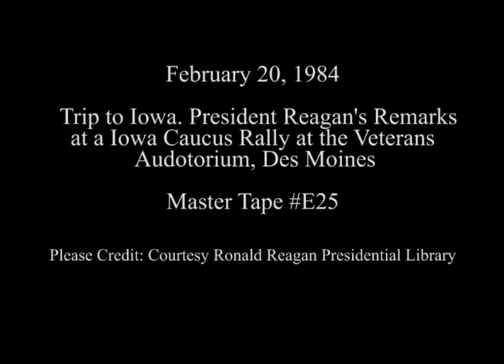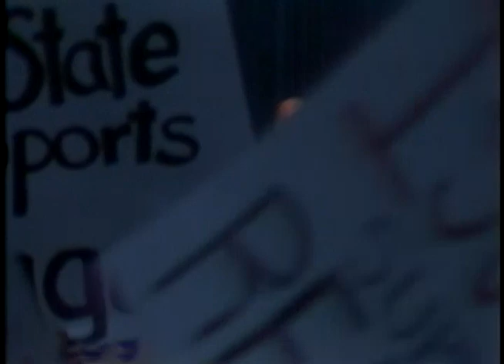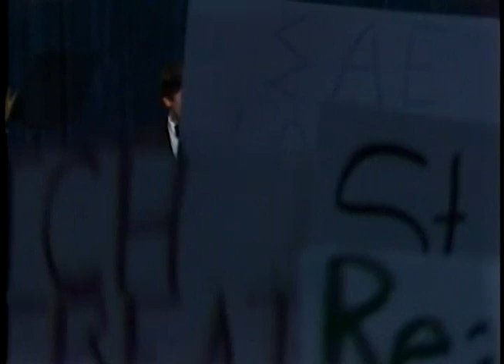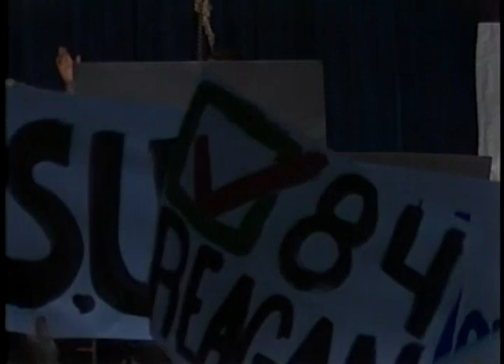President Reagan's Remarks at an Iowa Caucus Rally in Des Moines on February 20, 1984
Full Title: Trip to Iowa. President Reagan Arrives, President Reagan is Introduced by Governor Terry Branstad, President Reagan's Remarks at an Iowa Caucus Rally then departs at Veterans Auditorium in Des Moines on February 20, 1984

Access Restriction(s):Unrestricted
Use Restriction(s):Unrestricted